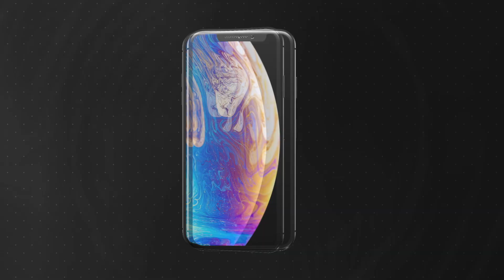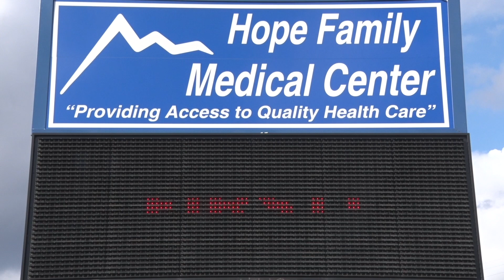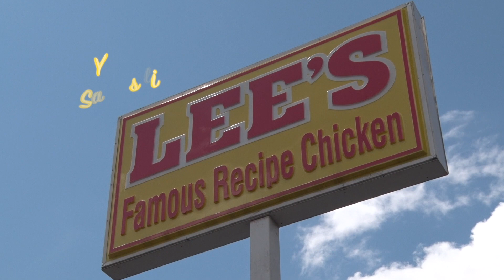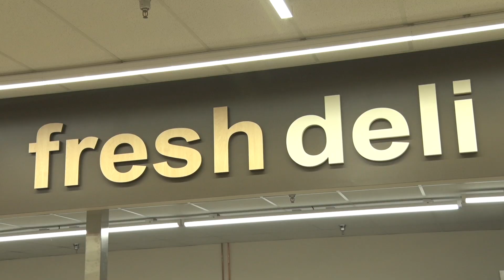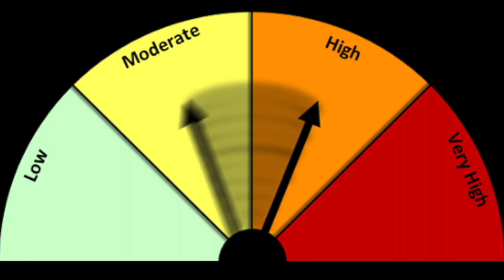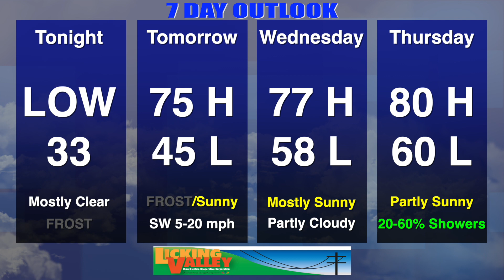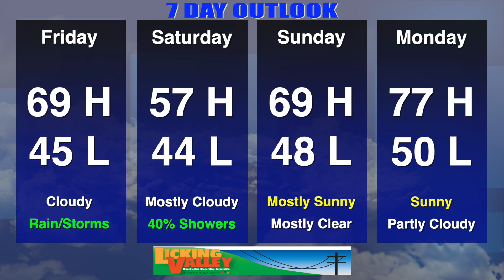Your News Today Monday April 15, 2019